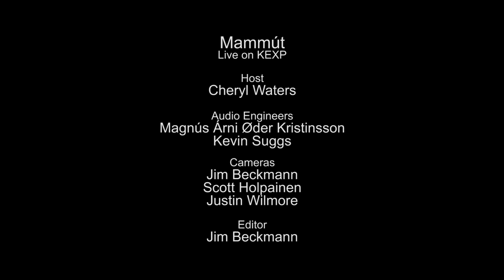Mammút - Full Performance (Live on KEXP)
presents Mammút performing live in the KEXP studio. Recorded October 9, 2015.

Songs:
Shore
River's End
Glæður
Salt

Host: Cheryl Waters
Audio Engineer: Kevin Suggs
Cameras: Jim Beckmann, Scott Holpainen & Justin Wilmore
Editor: Jim Beckmann